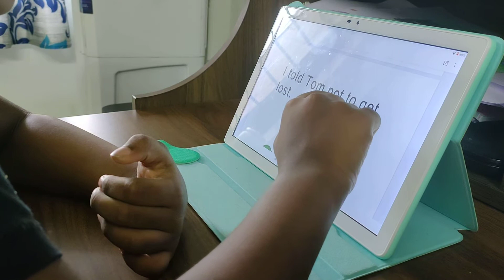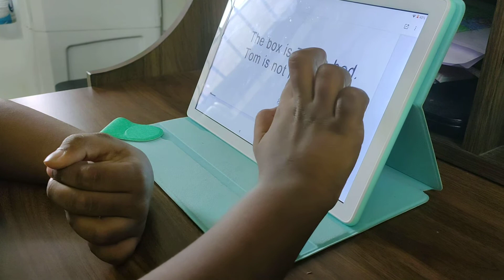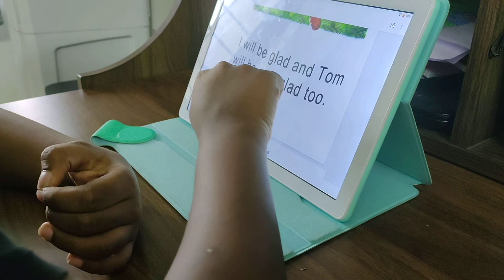My Lost Bear - Grade 1 Story Reading